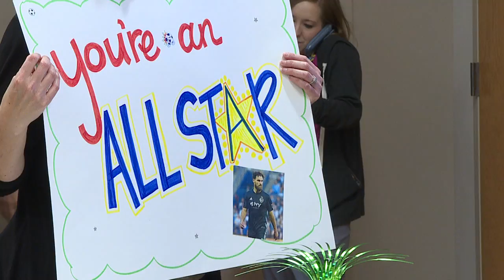A surprise for Zusi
Graham Zusi`s routine visit to Children`s Mercy Hospital, turned into a special surprise.